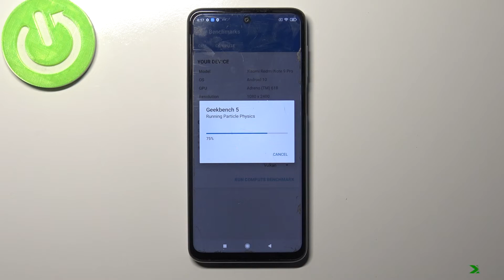Xiaomi Redmi Note 9 Pro | Geekbench 5 Vulkan Benchmark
We present you the performance capabilities of one of the best-priced smartphones in terms of its capabilities, i.e. the famous Xiaomi Redmi Note 9 Pro from previous generations, the phone has an amazing specification for its price. Now, too, you will be able to see how incredibly efficient the device is, remember to leave your thumb up under the video.

How to use Geekbench 5 Vulkan Benchmark Xiaomi Redmi Note 9 Pro? How to test Xiaomi Redmi Note 9 Pro? How to use Geekbench 5 Vulkan Benchmark in Xiaomi Redmi Note 9 Pro? How many points scores Xiaomi Redmi Note 9 Pro in the Geekbench 5 Vulkan benchmark?

  UFS 2.1